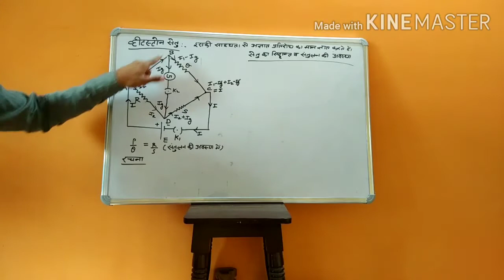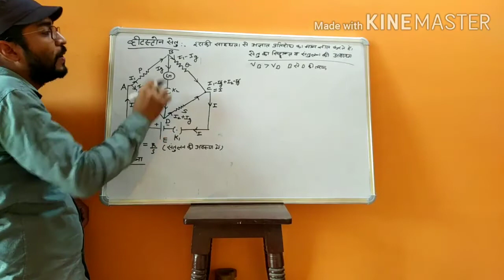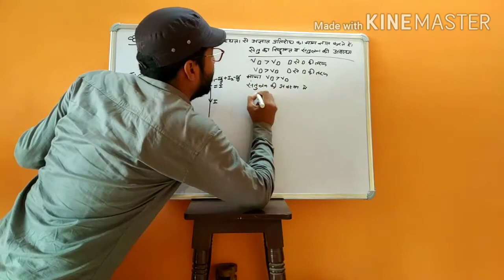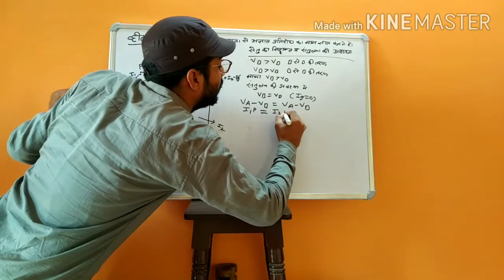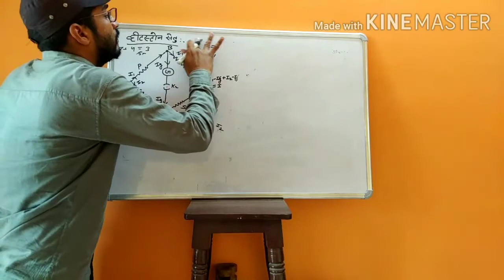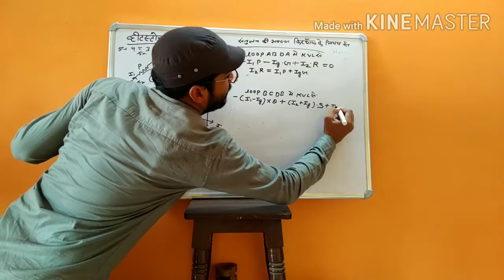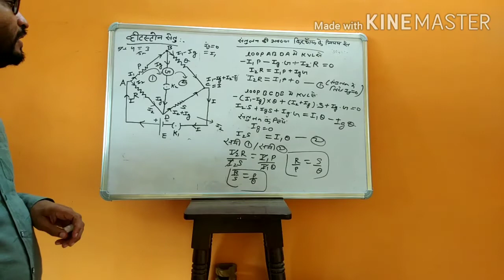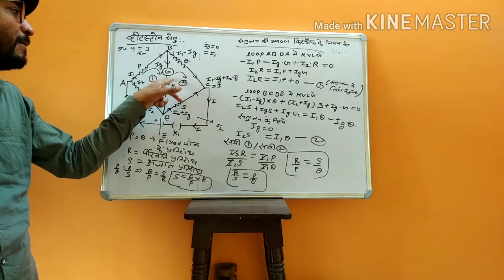Chapter- 6( विद्युत परिपथ) Lecture- 2( व्हीटस्टोन ब्रिज) हिंदी माध्यम के विद्यार्थियों के लिए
व्हीटस्टोन ब्रिज